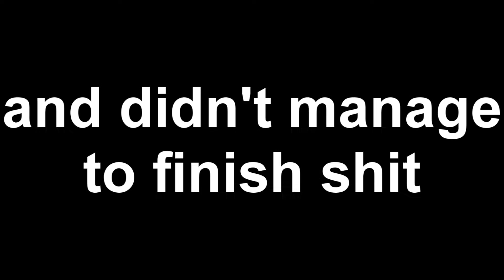Happy Birthday Whih!!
AHHAHHHH IM SORRY but u already know im shit so i guess u r not surprised at all
i hope u liked this aaa i didnt know what to do
so i made lots of things

feliz aniversário te desejo mts cocas, açaís, dollynhos e morte